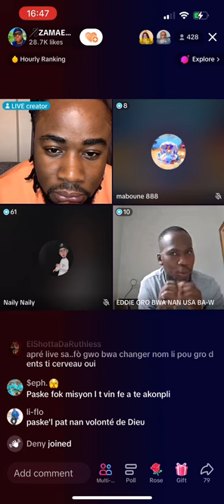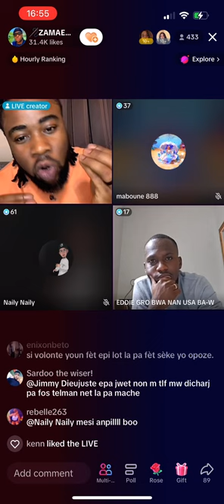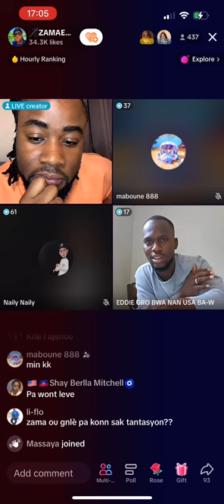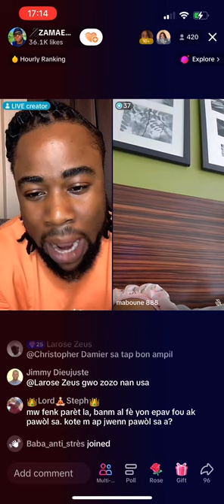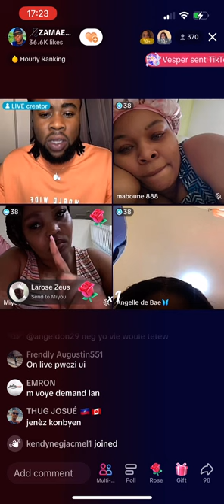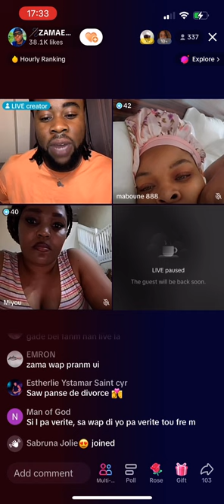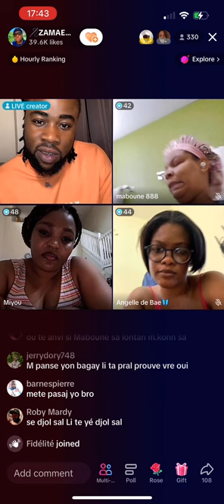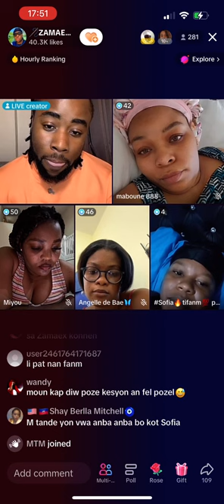Gade yon deba Mezanmi neg la ap fe Zamaex mal pase mezanmi edem,follow Zamaex sou tiktok .